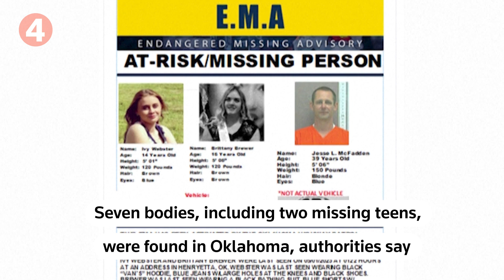May 2, 2023: Supreme Court ethics concerns, Debt ceiling, Dust storm blinds drivers, Oklahoma, Sudan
May 2, 2023: Senate panel on Supreme Court ethics, debt ceiling, Illinois dust storm blinds drivers, Oklahoma teens, Sudan

1. Ethics concerns relating to U.S. Supreme Court justices are set to be scrutinized by a Senate panel during a hearing called amid revelations about luxury trips and real estate transactions involving members of the nation's top judicial body.

2. U.S. President Joe Biden summoned the four top congressional leaders to the White House next week after the Treasury warned the government could run short of cash to pay its bills by June.

3. A dust storm that cut visibility to near zero triggered a series of chain-reaction crashes involving dozens of vehicles on an Illinois highway, killing six people and injuring at least two dozen others, authorities said.

4. The bodies of seven people, including two missing teens and a convicted sex offender, were found Monday afternoon on a property near the small Oklahoma city of Henryetta, the county sheriff said.

5. More than 100,000 refugees have crossed from Sudan to neighbouring countries to escape the conflict that erupted last month while hundreds of thousands have been displaced within the country, U.N. officials said on Tuesday.